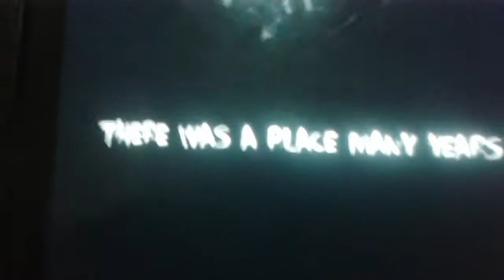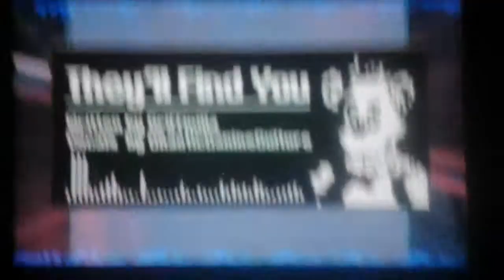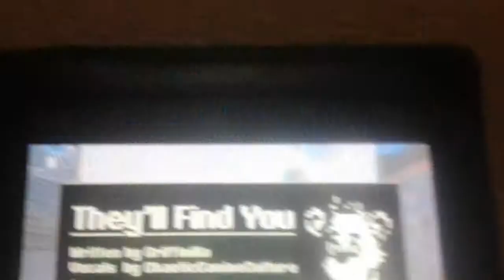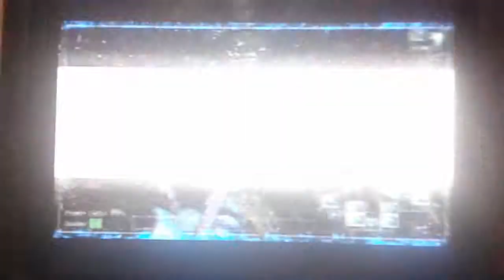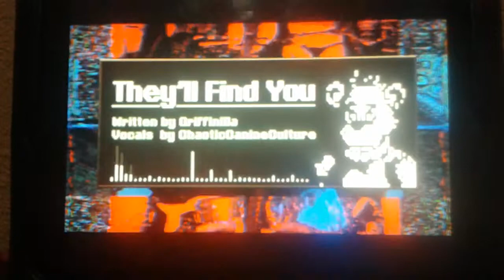Me singing "They'll Find You"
Rate my singing 1 outta 10